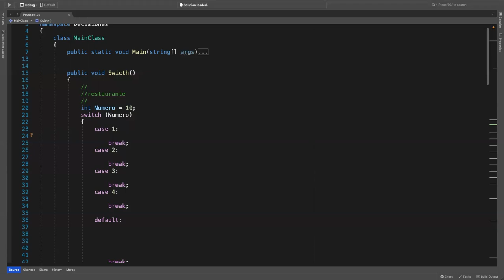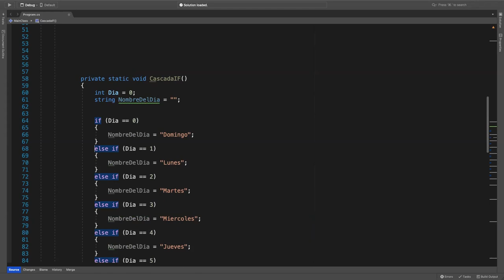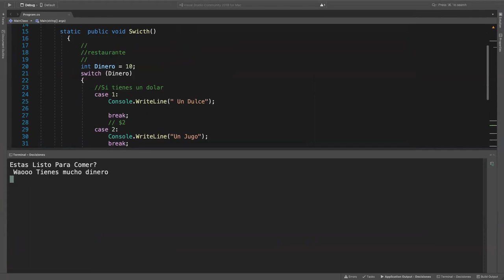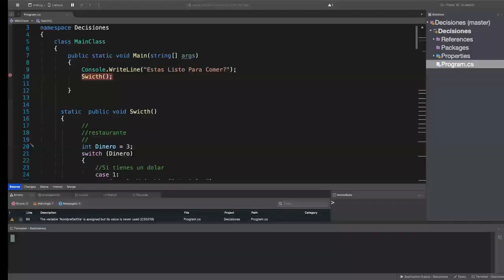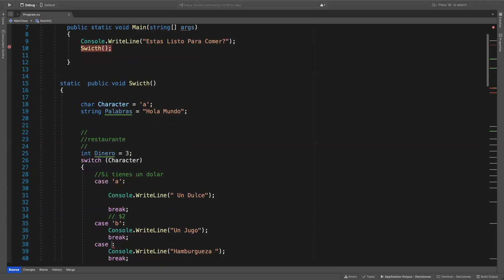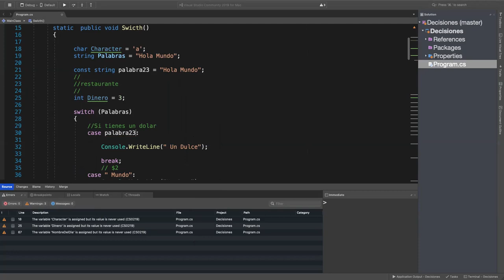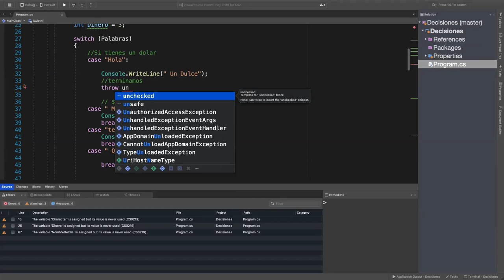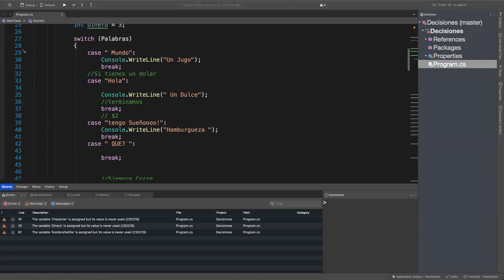Tutorial 10 de C# - Switch case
Aprende a usar switch en C#. Es una estructura selectiva, muy utilizada para procesar los menús o seleccionar una opción determinada en base al valor de una variable.

learnwtutorials
aprende
programacion
tutorial
videos
lenguaje de programacion
computadora
tecnologia